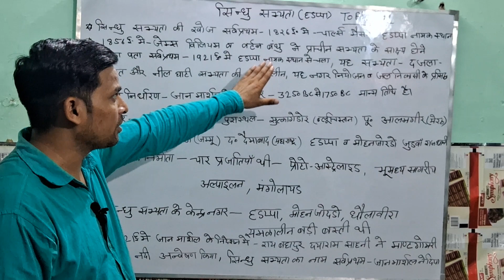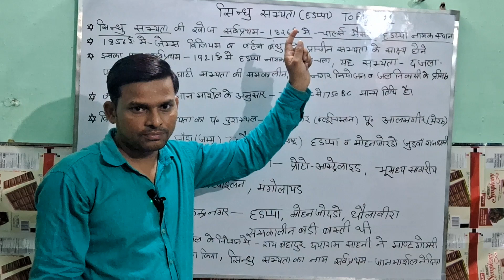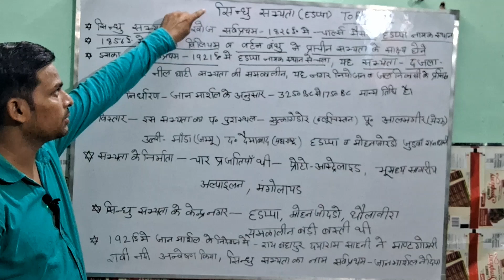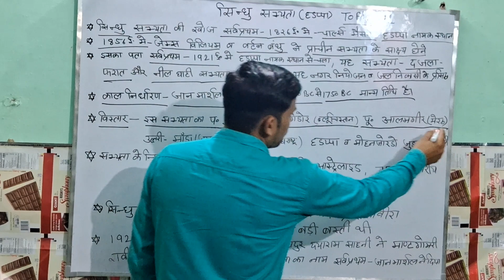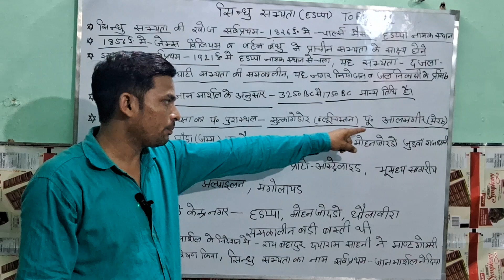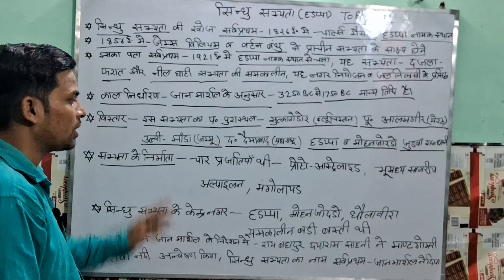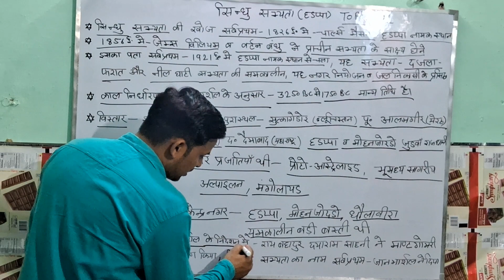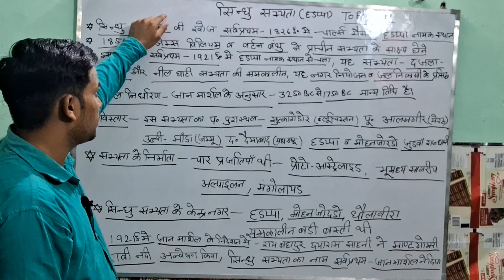सिन्धु सभ्यता (हडप्पा)topic 01# काल निर्धारण//सिन्धु सभ्यता के केन्द्र नगर pawan history clasess #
सिन्धु सभ्यता (हडप्पा)topic 01# काल निर्धारण//सिन्धु सभ्यता के केन्द्र नगर pawan history clasess by pavan sir #
- वैदिक संस्कृती (ऋग्वेद)Topic 01# भौगोलिक विस्तार # history clasess by pavan sir #

-प्राचीन इतिहास जानने के स्त्रोत (topic 01)पुरातात्विक स्त्रोत/ साहतिक स्त्रोत/विदेशी यात्रीयो का विवरण history clasess by pavan sir #